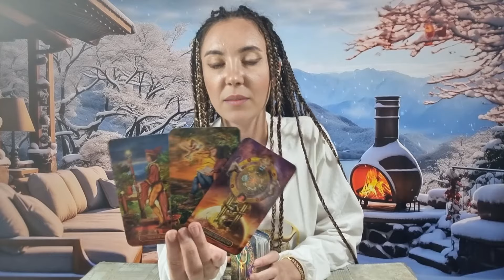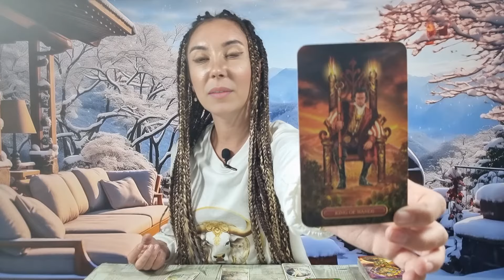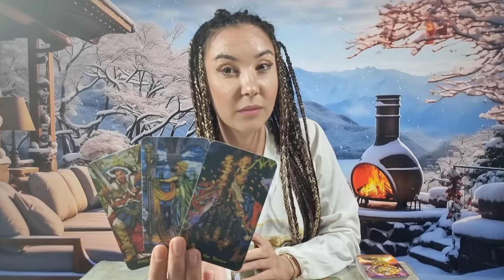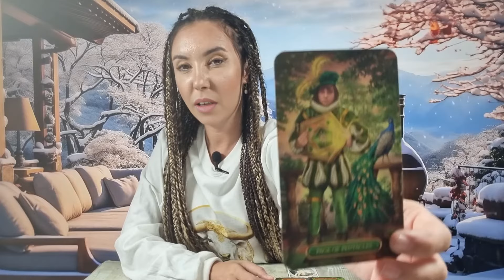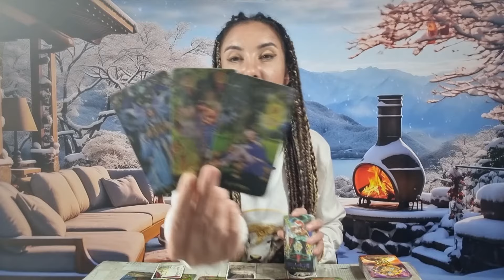IN 28 HOURS THIS MAN WILL MAKE YOU A BIG SURPRISE! 😯 A SHOCKING WEST!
I DO NOT DO PERSONALIZED READINGS! THANK YOU!

  Activate the subtitle in your language! The videos are translated into several languages‼️ If you don't see the subtitles, press the wheel on the right of the video, select subtitles and choose the language you want! Thank you!